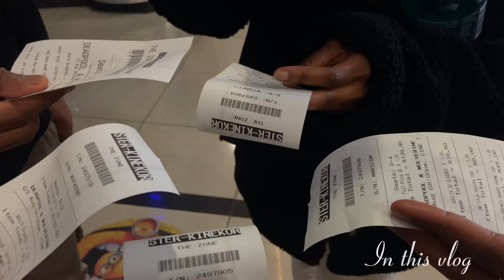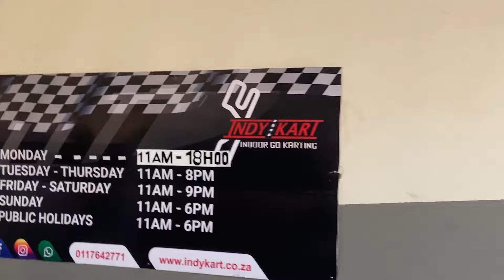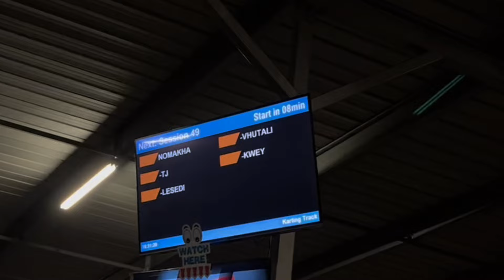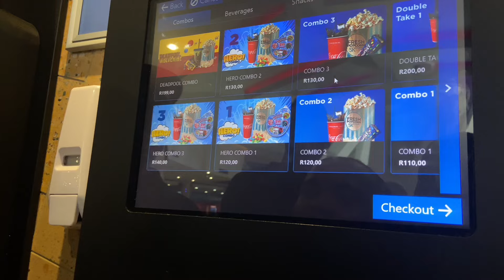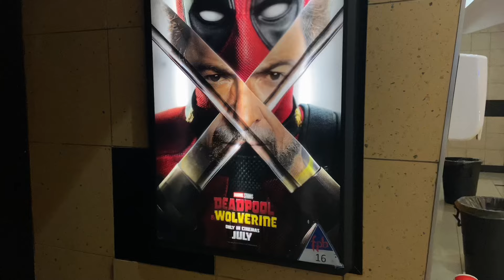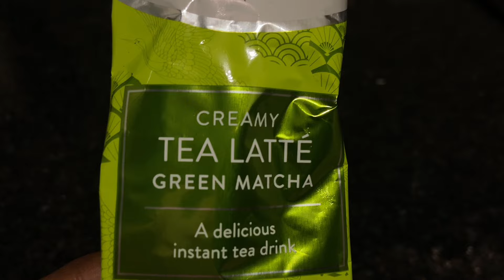UNI DIARIES:MOVIE NIGHT+FRESH NAILS+GO KARTING ||SOUTH AFRICAN YOUTUBER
Hello besties I hope y’all doing good it’s your girl VEE & am back with another BANGER!!

FAQ:
Name:Vhutali Rose
Age: 20
Camera I use:IPhone 11
Editing software:CAPCUT